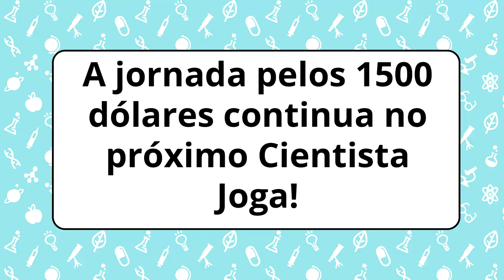Cientistas Brasileiros Montam Estrutura Completa de um Vírus Novo!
Pesquisadores Brasileiros Montaram a estrutura completa de um vírus novo, o Mayaro! Isso é uma grande conquista da ciência nacional e uma demonstração da importância de investimentos como o Sirius, o Acelerador de Particulas brasileiro, que vai ser fundamental nos próximos passos dessa pesquisa!

Fontes e apoio no comentário fixado!